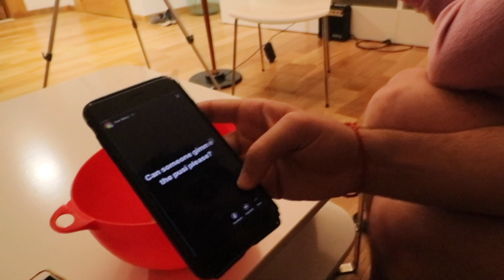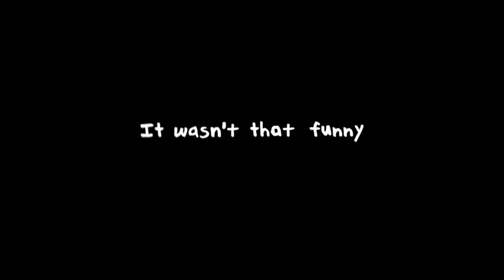We Did This to Our Vegan Friend (dare night)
Today we're doing a day of insane dares... including making our vegetarian / vegan friend eat this artificial chicken thing

FOLLOW THE CREATOR HOUSE SQUAD:
Roberto Helou  @RobertoHelou
Claude Massaad: YouTube.com/channel/UCh65VaenSVAI1Eho...​
Florence Ryan:  @FlorenceRyan
John Selwan:  YouTube.com/JohnSelwan​​